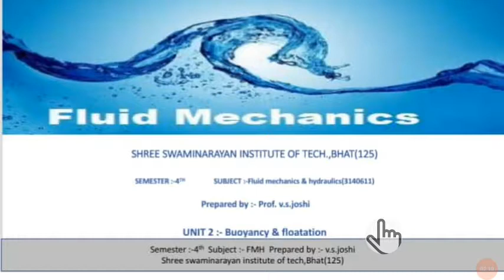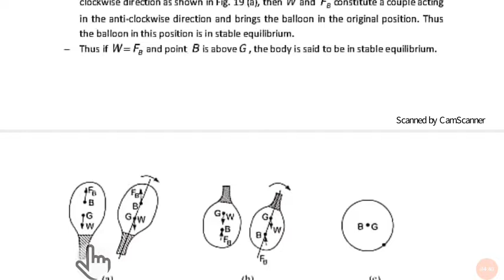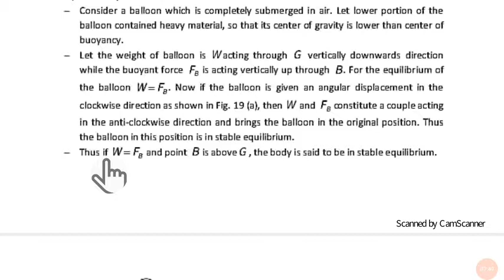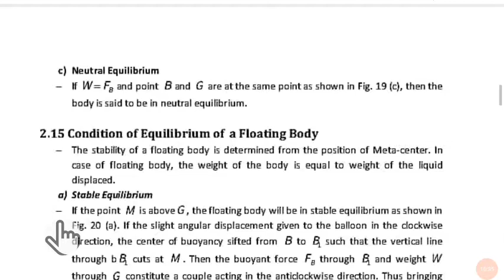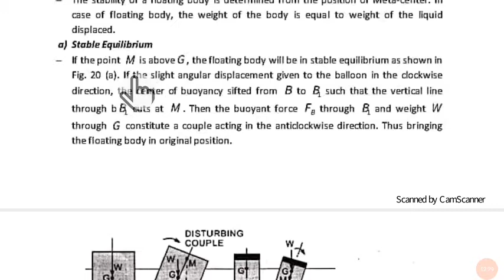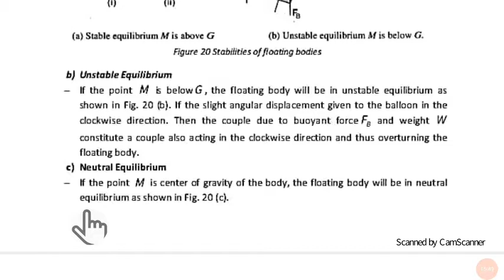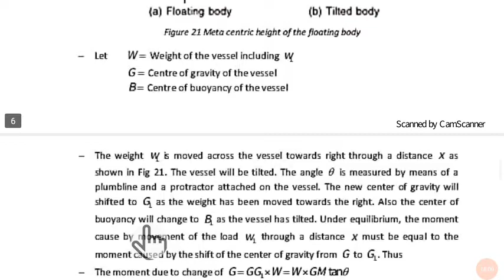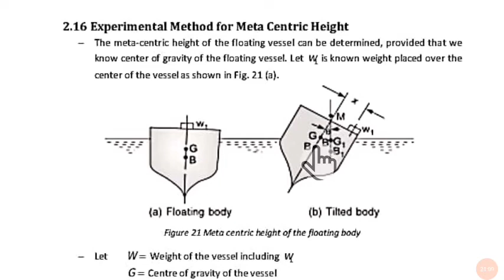FMH UNIT2 L9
condition of equilibrium in submerged & floating body